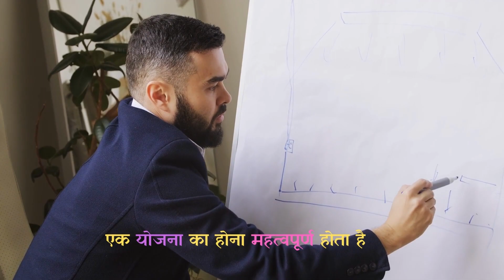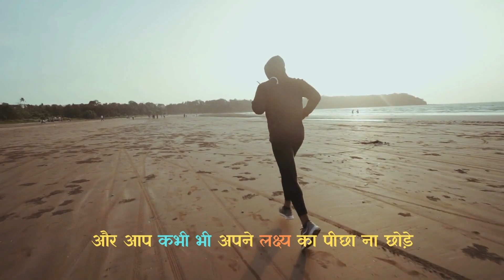Best Powerful Motivational Video | Find Your Goal | Success Life Motivation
Best Motivational Book .!!!
1- Chinta Chhodo Sukh Se Jiyo (चिंता छोडो सुख से जियो) (Hindi Translation of How to Stop Worrying & Start Living)

2- Jeetna Hai to Jid Karo Paperback

3-Jeet Aapki  -You Can Win (Hindi)

Best Motivation status 2022 | motivation thought | affirmation shorts video | life motivation speech |

Motivational Story /

Motivational Wings

1 Minute Short Motivational Video | one Minute Motivation

Powerful Motivational Speech | Inspirational Video by Sandeep Maheshwari Motivational Status
motivation quotes